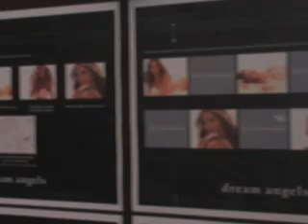Behind-the-scenes with Miranda Kerr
Get the inside scoop with these outtakes of Miranda Kerr as she introduces the new Victoria's Secret Dream Angels bra.